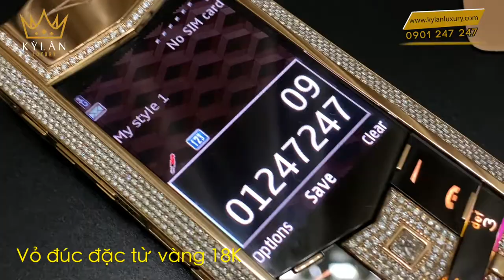Vertu Signature S Diamond Gold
TẤT CẢ SẢN PHẨM CỦA KỲ_LÂN_LUXURY ĐẢM BẢO 3 TIÊU CHÍ
✅ Nguyên bản
✅ Nguyên zin

💯 BÁC MUỐN ⁉️‼️
✅ Lên chức